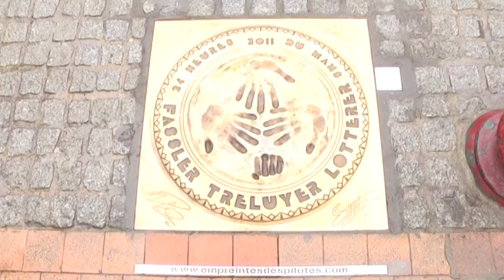24 Heures du Mans : les nouveautés du centenaire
24 heures : les festivités (en partie) dévoilées
L’ACO tenait ce mercredi une conférence de presse sur la tant attendue édition du centenaire qui aura lieu le 10 et 11 juin 2023. Parmi les nouveautés :  la parade des pilotes qui est avancée à 14h ou encore une exposition exceptionnelle de voitures de légende. Face à l’engouement suscité par l’événement, les organisateurs réfléchissent aussi à certaines mesures de sécurité. Le point avec Enzo Maubert.